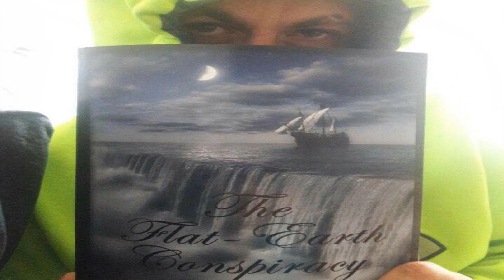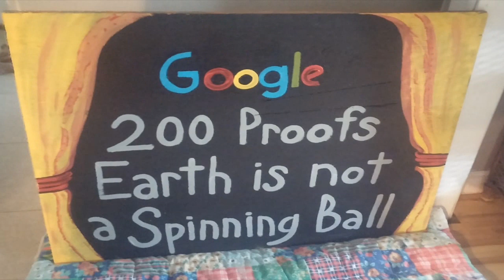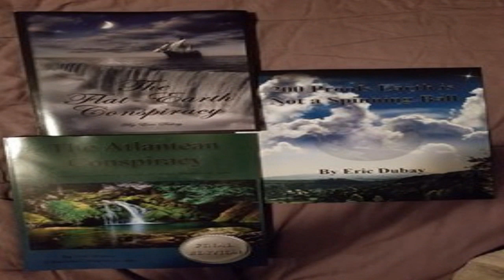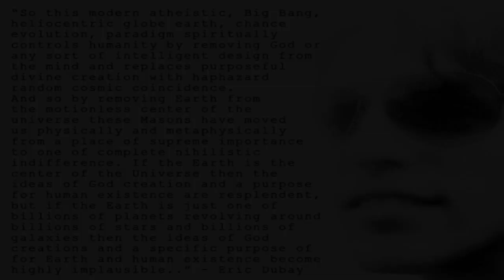Flat Earth Activism: Schools, Prisons, Libraries and Bookstores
Since I was 5 years old I began writing short stories and told  my parents that I wanted to be an author when I grew up.  Fast-forward and my 37th birthday next week will mark 11 years since the publishing of my first books Asbestos Head and The Atlantean Conspiracy.  At the time I sent the manuscripts to over 200 literary agents and publishers hoping to get wide distribution through an established company.  Due to the sensitive subject matter, however, not a single agent or publisher was willing to take them on.  My only available option left was self-publishing and independent distribution.  In order to get them known and read, I offered online versions completely free and have since self-published 4 more books.  My most recent, the first ever illustrated flat Earth children's book, "The Earth Plane," has been translated to 10 languages, and my most-popular "200 Proofs Earth is Not a Spinning Ball" translated into a whopping 25 languages all for free by dedicated, generous bilingual activists looking to get them into as many hands as possible.

The difficulty with self-publishing and independent distribution, however, is that established channels with in-routes to bookstores, schools and libraries have almost no way of knowing about your books.  As a result, even though my PDFs have now been downloaded and read by millions of people, physical copies have not received such a warm welcome, and have yet to make it into bookstores, schools and libraries where they could do the most benefit.  I recently thought, as a personal favor to me, for my birthday this year, from anyone who is willing and able, there is nothing I would wish more than for your help getting my books into bookstores, schools and libraries around the world.  Alone it would be a pipe-dream, but with just a few minutes of your time, my wish could very easily come true.

What I'm asking of everyone is simply this:  The next time you visit your local big chain or independent bookstore, your community library, or nearby school, university or prison library, recommend and request that they carry Eric Dubay's books.  They can all be found on both Amazon and Lulu, and most bookstores and libraries will be able to carry them on special request.  Some stores will order them just on recommendation, while others will require you to purchase a copy through them; likewise some libraries will order just based on suggestion, and others will only carry them if you donate copies.  I have personally bought copies  of my books to give to community libraries in Maine, USA where I'm from, and heard many inspiring life-changing stories of inmates who read copies of my books donated to prison libraries.  If you could buy and donate, or at least make a special request to your local bookstores and libraries to carry my books, I would really appreciate it.

Big publishing companies with wide distribution networks simply won't touch the controversial, paradigm-shifting material covered in my books, and so the only way to actually get them into the hands of the minds that most need them the most, is to independently approach them and get them there ourselves.  Thank you so much to anyone who can help make this happen and to everyone who has shown their support.